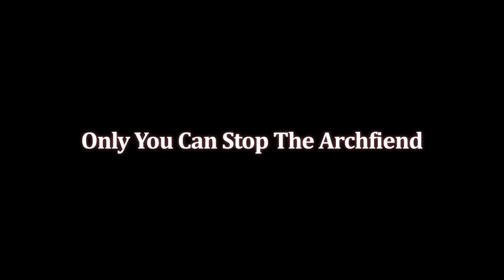🎮 Lanzamientos Videojuegos NOVIEMBRE 2024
Aquí os traigo los videojuegos más destacados del mes de Noviembre de 2024 para todas las plataformas.

Listado de juegos y fecha de lanzamiento

00:00 - Intro
00:36 - Metal Slug Tactics - 5 noviembre
01:17 - Mario & Luigi: Conexión Fraternal - 7 noviembre
01:58 - Tetris Forever - 12 noviembre
02:39 - Dragon Quest 3 HD - 2d Remake - 14 noviembre
03:19 - LEGO Horizon: Adventures - 14 noviembre
04:01 - STALKER 2 - 20 noviembre
04:42 - Genshin Impact - 20 noviembre
05:23 - Nine Sols - 26 noviembre
06:03 - Crown Wars: The Black Prince - 28 noviembre